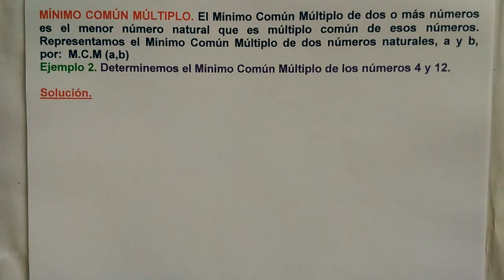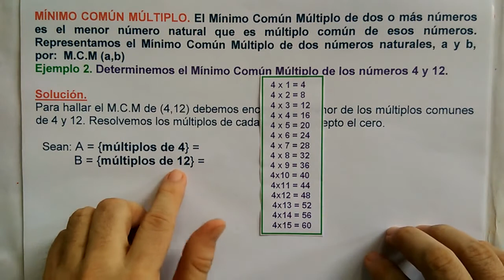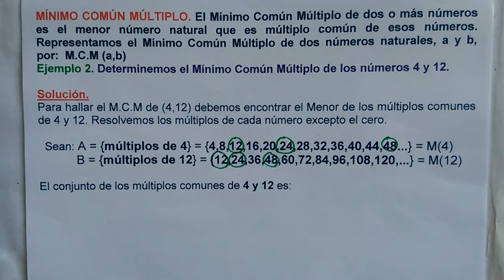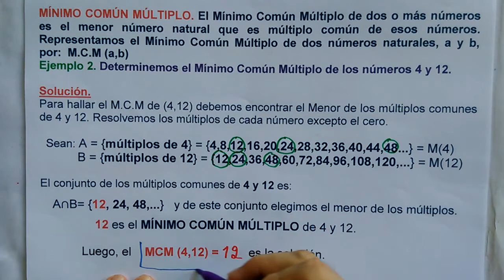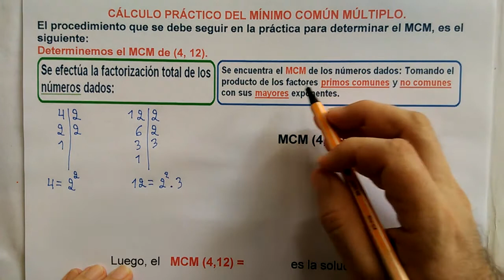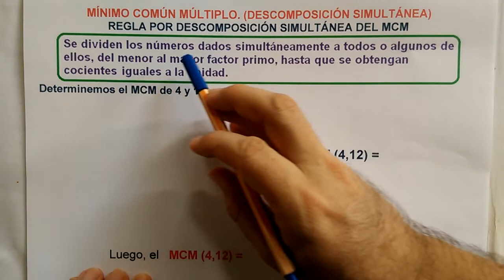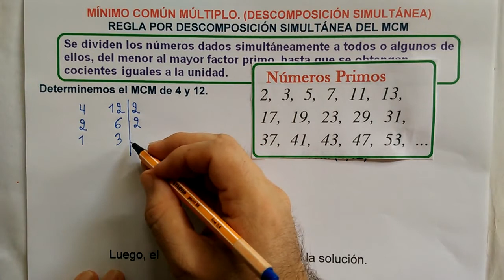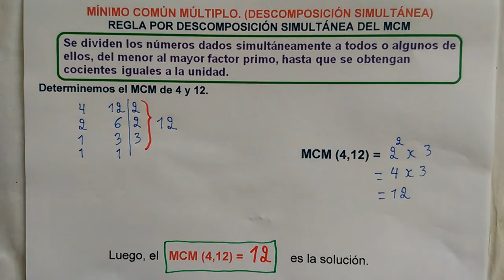(2) Mínimo Común Múltiplo (MCM ) de 4 y 12. Por Tres (3) métodos de Solución.